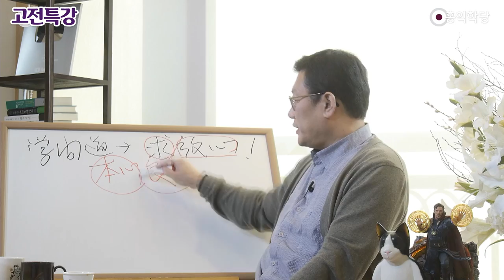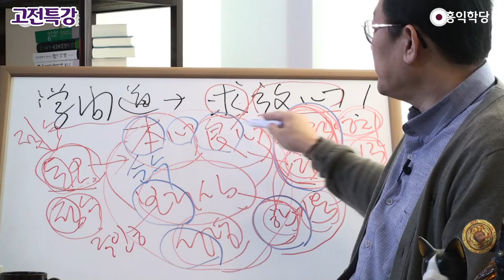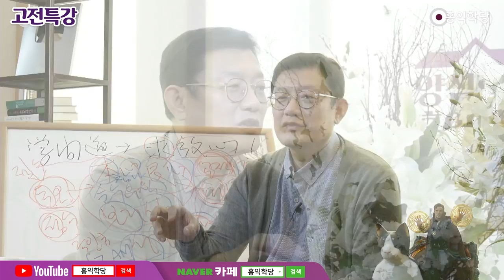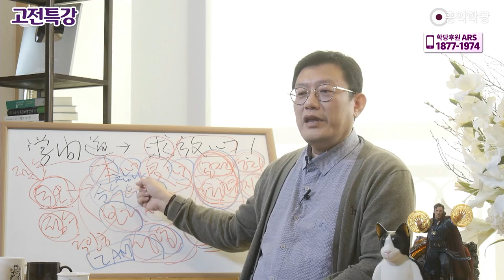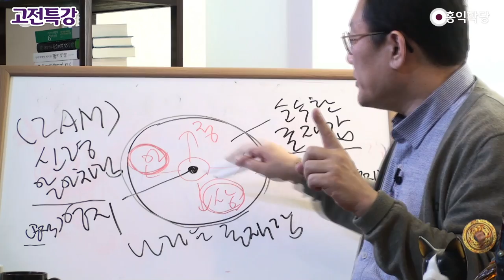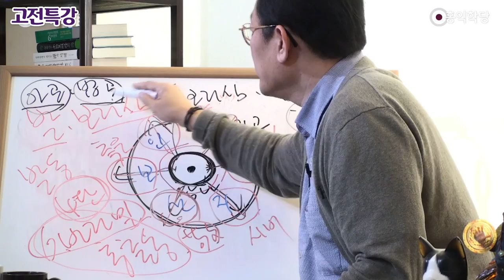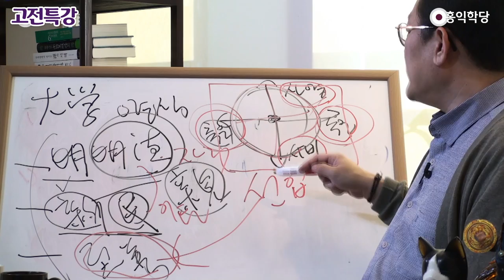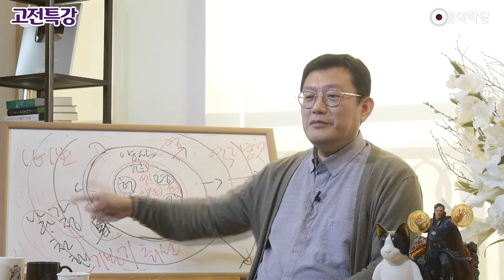[윤홍식의 고전특강] 인류 영적 각성의 핵심 비결